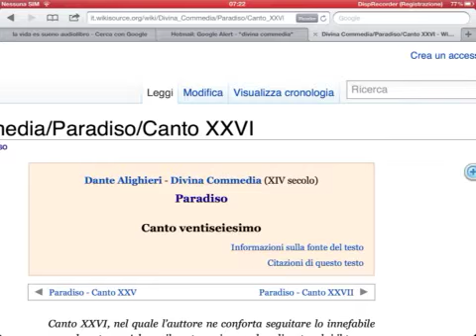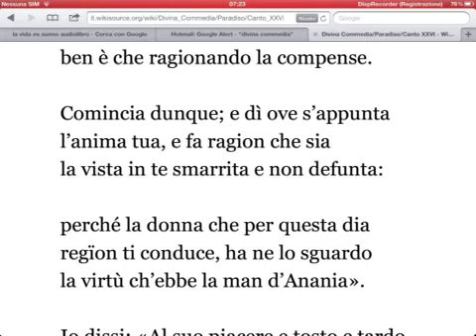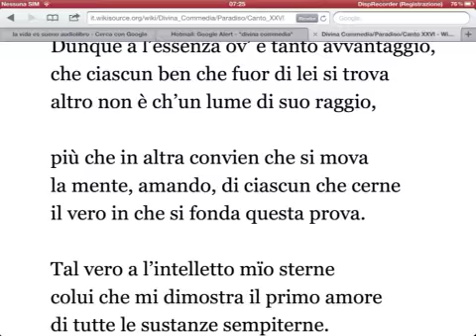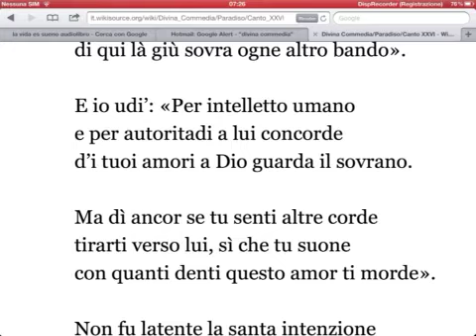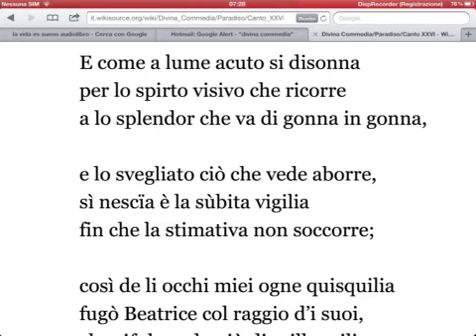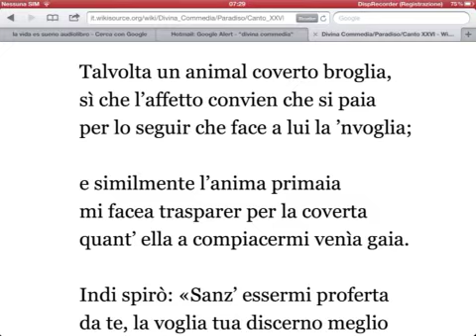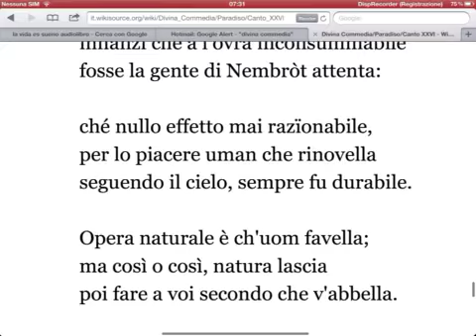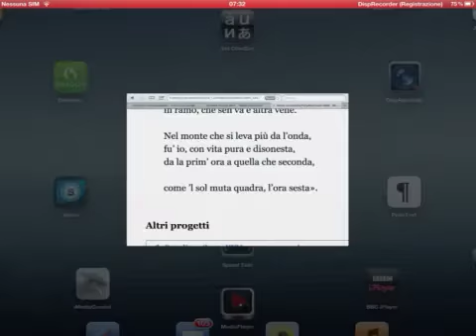Paradiso 26 prima lettura